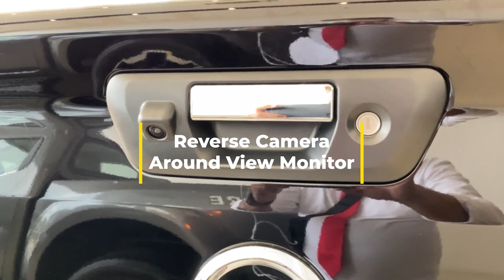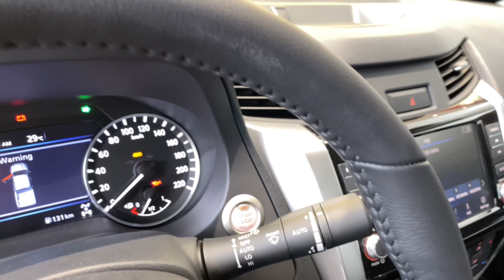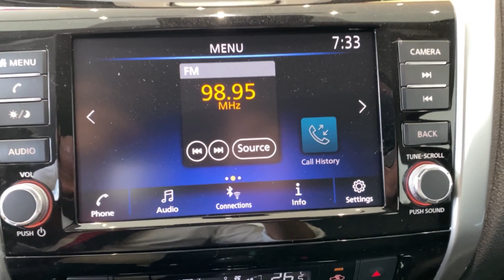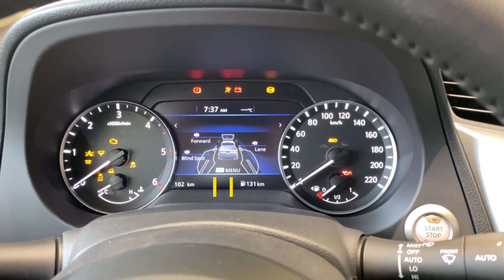CAN THIS BE AN OFFROAD KING?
2021 Nissan Navara VL, 6-speed manual transmission, 4X4, With rear differential lock, around view monitor with offroad mode